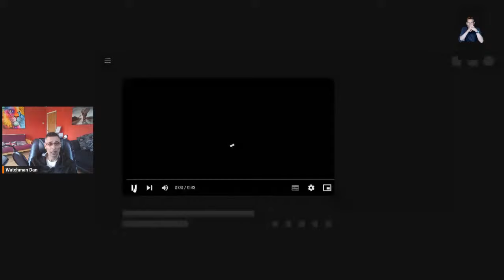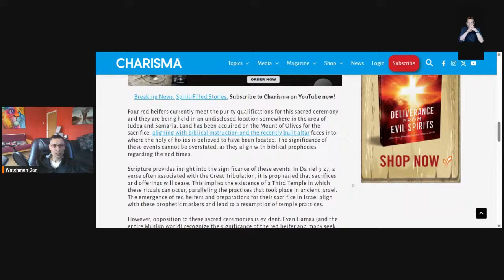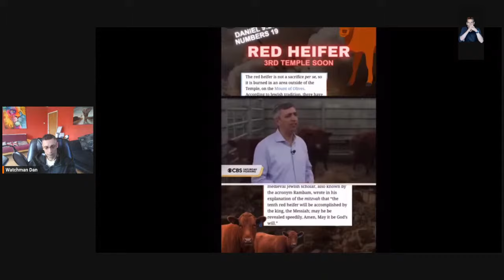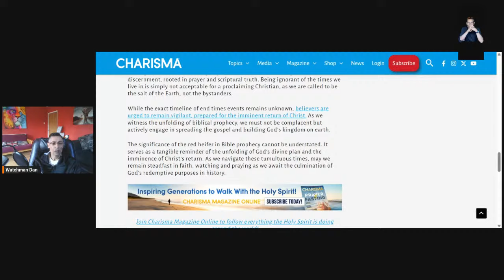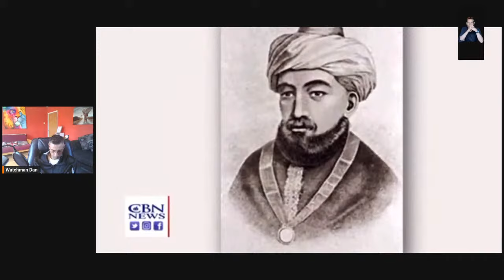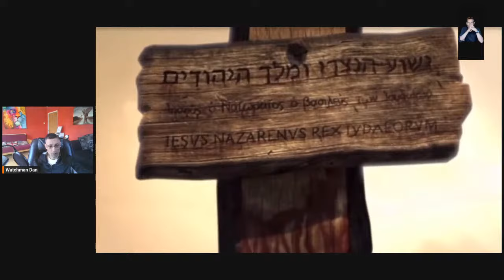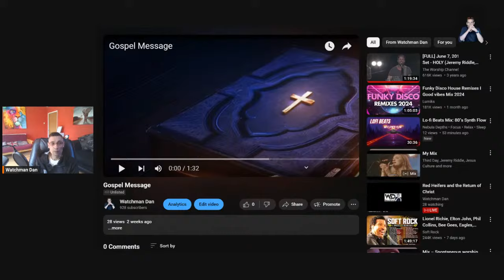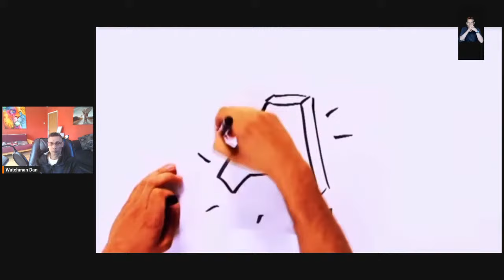Red Heifers & The Return Of Christ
Red Heifers and the Return of Christ

Jesus is Coming Soon. Believe in Him TODAY.

Call upon The Name Of The Lord Jesus and Be SAVED.

Ephesians 2:8-9

Titus 3:5
He saved us, not because of works done by us in righteousness, but according to his own mercy, by the washing of regeneration and renewal of the Holy Spirit

Romans 10:9
Because, if you confess with your mouth that Jesus is Lord and believe in your heart that God raised him from the dead, you will be saved.

Acts 4:12
And there is salvation in no one else, for there is no other name under heaven given among men by which we must be saved.

Acts 16:30-33

Then he brought them out and said, “Sirs, what must I do to be saved?” And they said, “Believe in the Lord Jesus, and you will be saved, you and your household.”

Thank you for your continued prayers and support ❤️